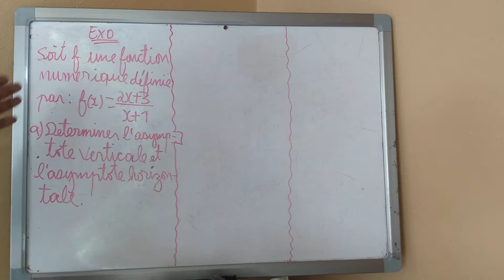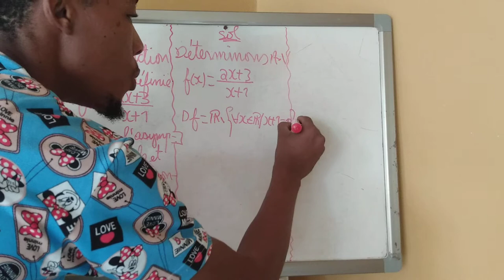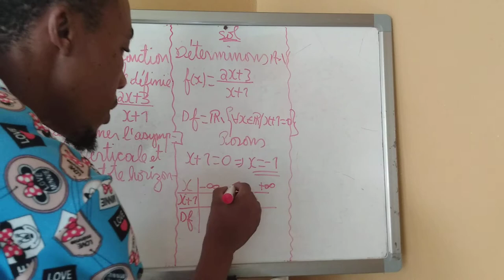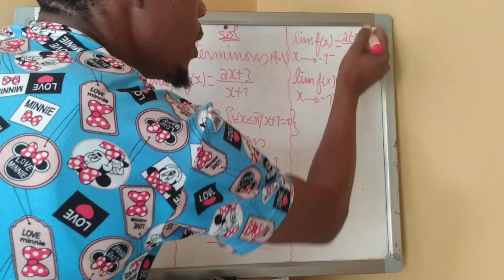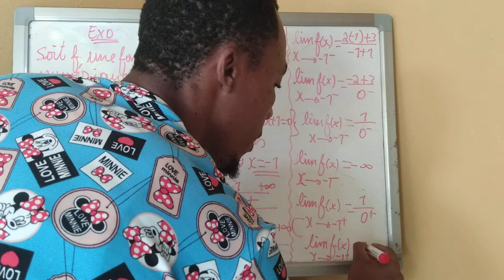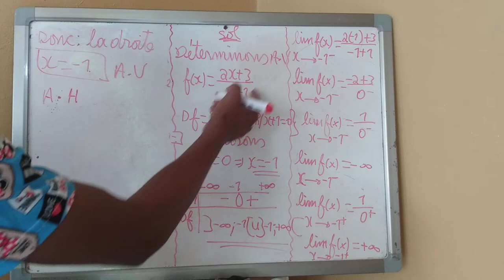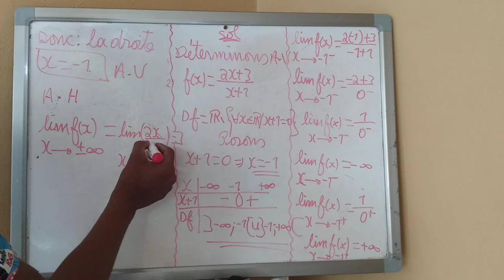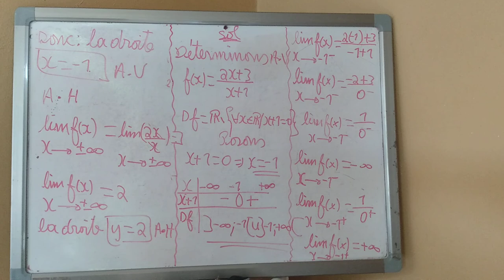Analyse linéaire (Asymptote verticale et horizontale) exercice complète